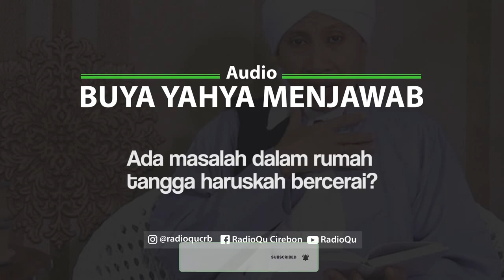#145 Ada masalah dalam rumah tangga haruskah bercerai | Buya Yahya Menjawab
haruskaj jika Ada masalah dalam rumah tangga haruskah bercerai?

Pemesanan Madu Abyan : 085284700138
Line : @radioqu_cirebon